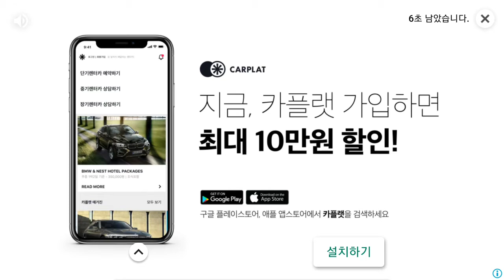Red Ball 4 part 3 / iOS & Android